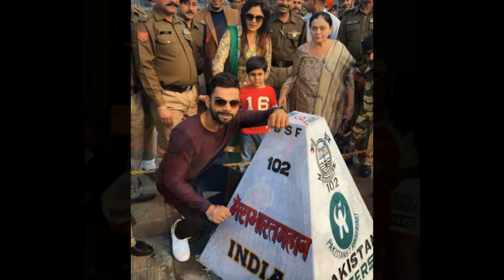Virat Kohli and family photos with friends and relatives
Indian Cricketer Virat Kohli and his family photos, also with friends and relatives.